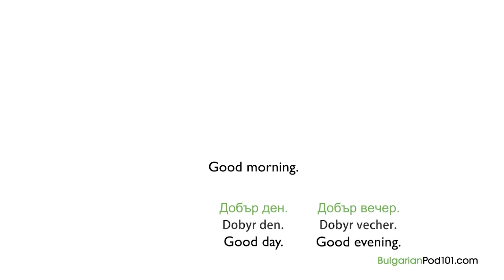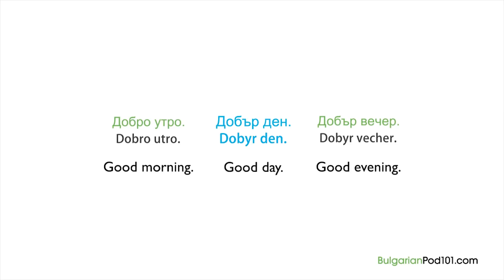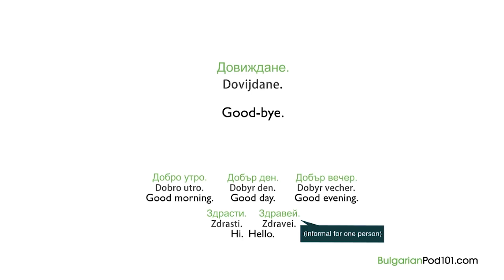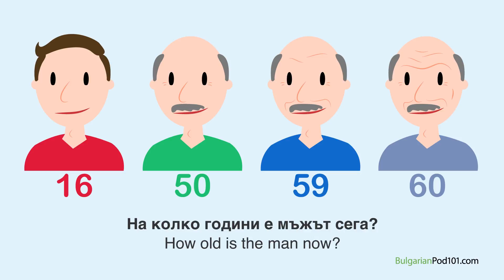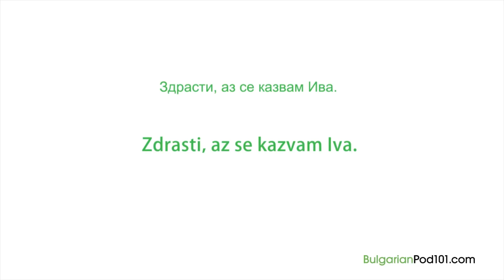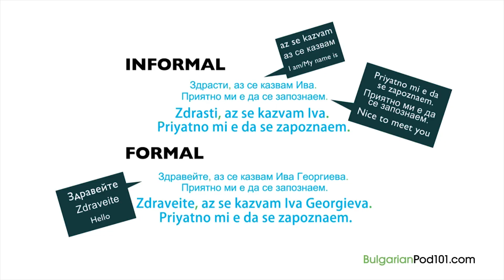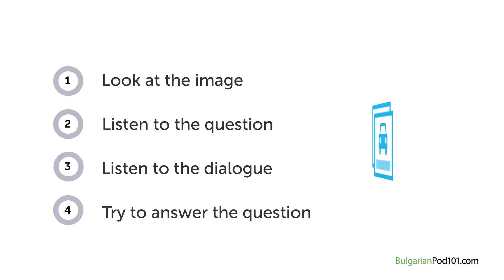How to Introduce Yourself In Bulgarian in 10 Minutes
In this video you will learn everything you need to know to perfectly introduce yourself in Bulgarian. This is THE place to start if you want to start learning Bulgarian, and improve both your listening and speaking skills.